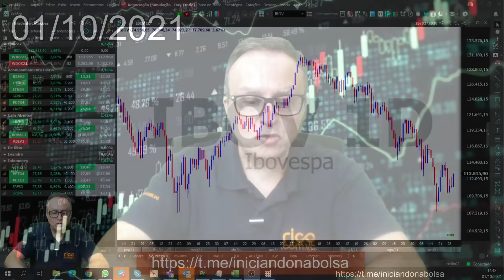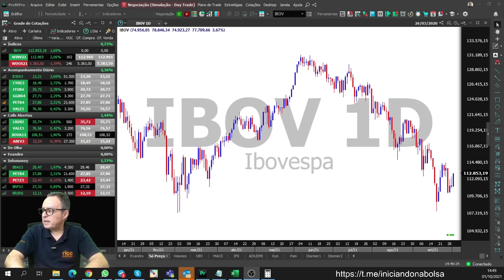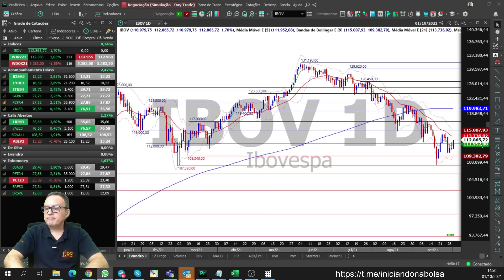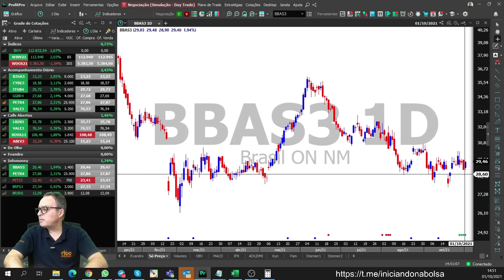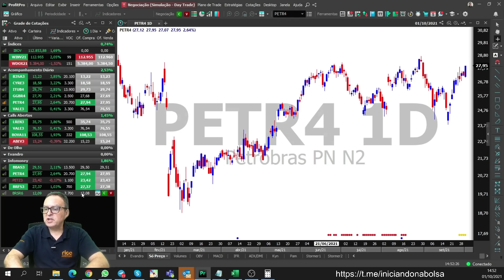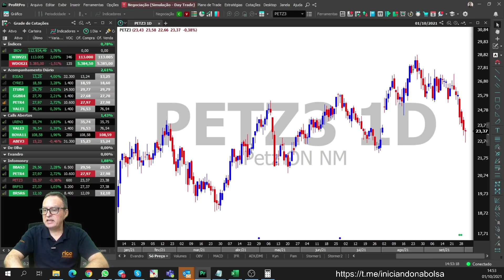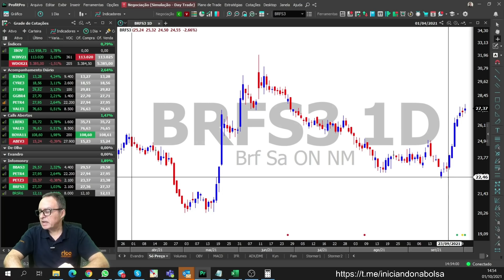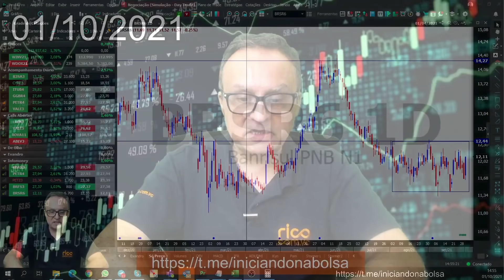Giro do Dia - 01/10/2021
Esse é o Giro do Dia onde estarei analisando as ações mais votadas por vocês na enquete da Infomoney às segundas, quartas e sextas.

► Me acompanhe no Rico na Bolsa onde toco uma sala de Primeiros Passos na Renda Variável de segunda a sexta das 14h às 14h45